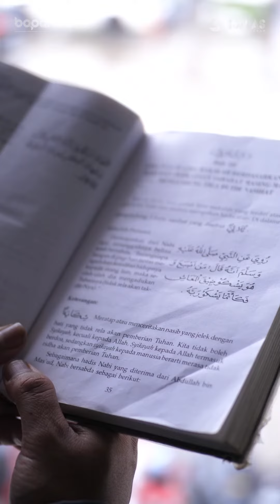Bersama kesulitan, ada kemudahan. 😊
Bersama kesulitan,
ada kemudahan. 😊